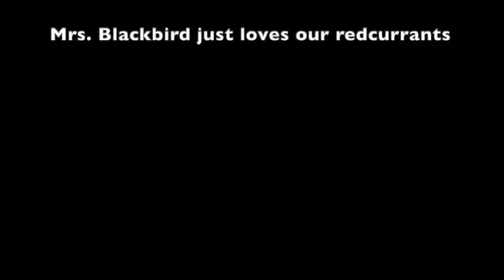Mrs Blackbird and our Redcurrants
Mrs. Blackbird just loves our redcurrants